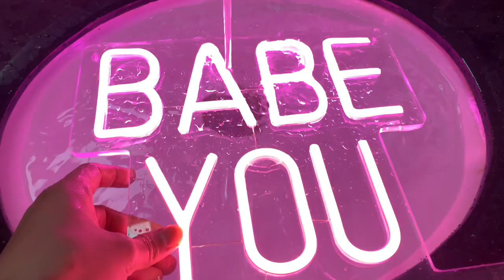Outdoor : Waterproof Neon Signs